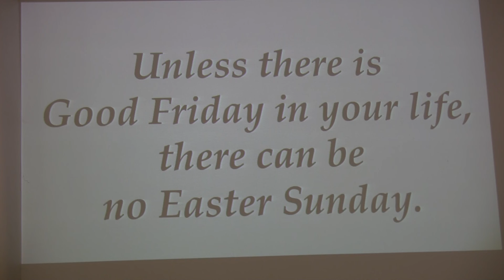Asbury 2021 closing blessing & congregational sing/exit 2/21/2021